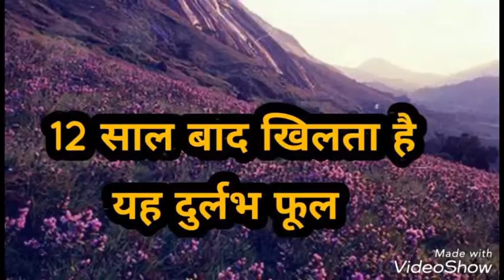Flowers in 12 year | neelakurinji flowers | kodaikanal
Hi friends
Neelakurinji flower which blossoms once every 12 years in Nilgiri Hills. Neelakuriunji flower opens only once in 12 years for specific time. This flower present in Western ghat and blooms in 12 year, kodaikanal is the one of the place where we can see this flowers.